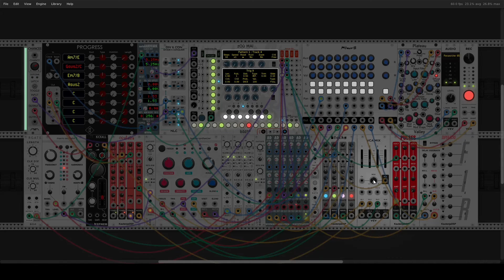VCV Rack 2 - chiptune rack v2 | depth of field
A more refined chiptune rack that has chords, drums and everything in between.